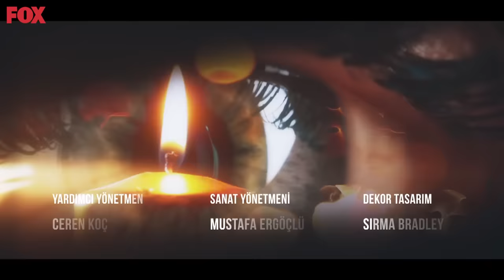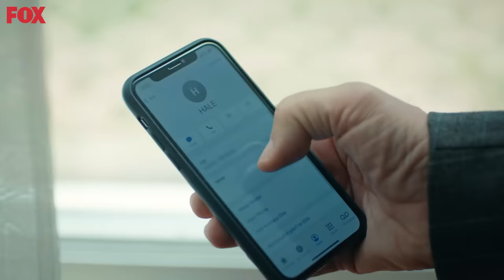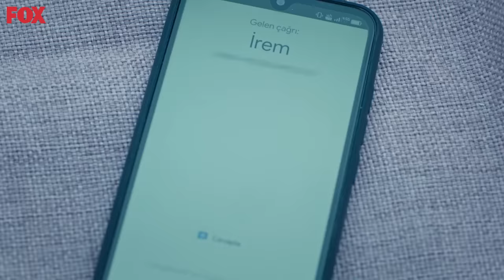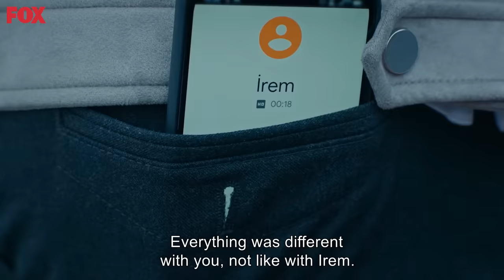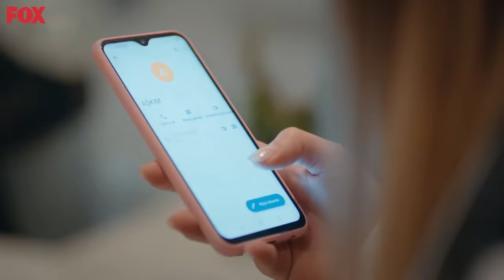Innocence Episode 10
English Subtitles

Hülya Avşar
Deniz Çakır
Mehmet Aslantuğ
Serkay Tütüncü
İlayda Alişan
Deniz Işın
Selen Uçer
Tolga Güleç
Asena Tuğal
Ertuğrul Postoğlu
Alayça Gidişoğlu
Kimya Gökçe Aytaç
Gizem Ergün
Asena Keskinci
Ozan Kaya Oktu
Rüçhan Çalışkur